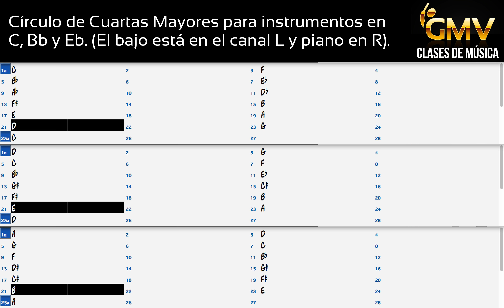Acordes mayores - Base para practicar - círculo de cuartas